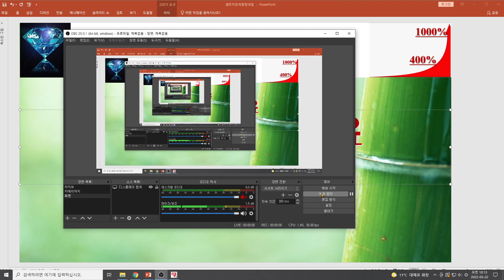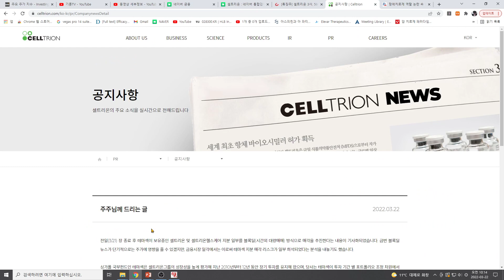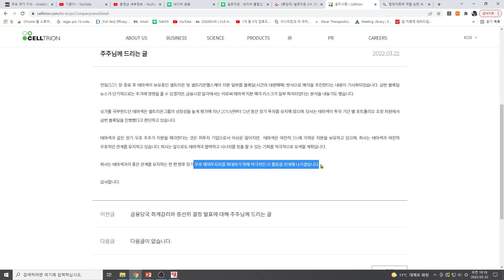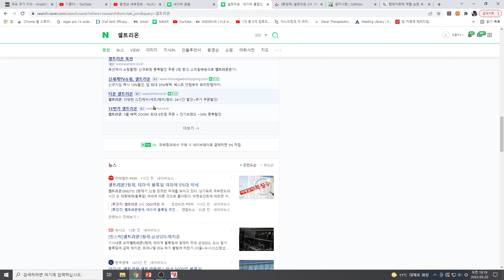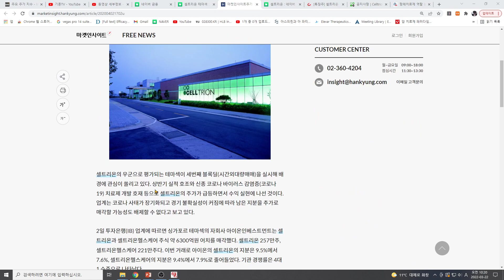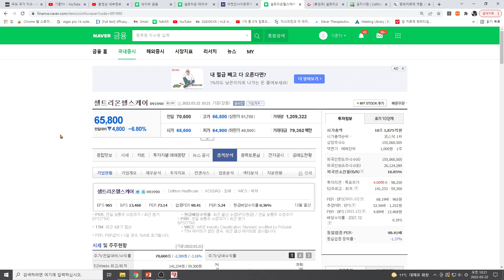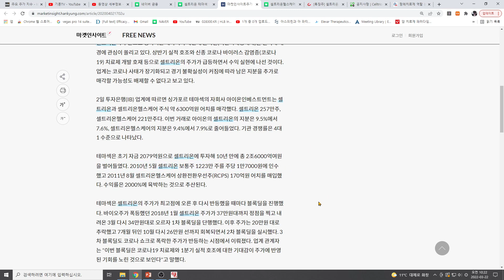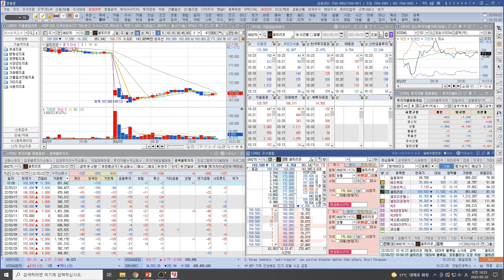[주식투자]셀트리온(테마섹 블록딜 이유 나왔다!!)